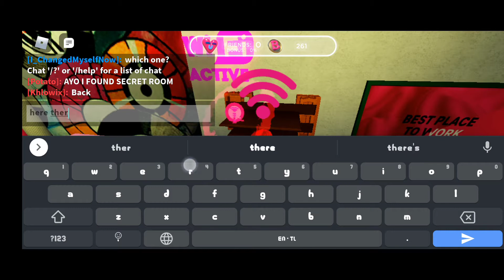FREE ACCESSORY! How To Get The Pogo [Beatland]